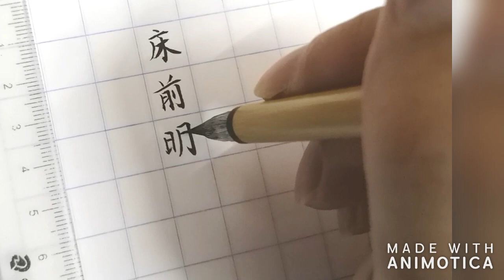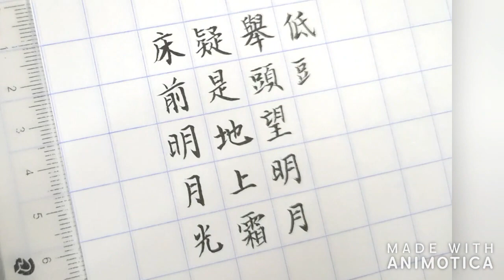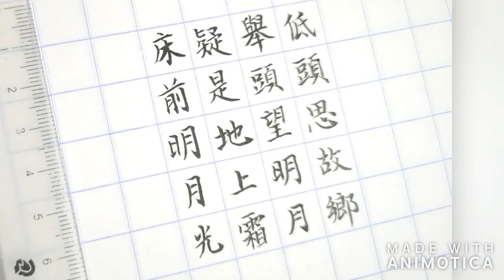【轻松写小楷】- 静夜诗 Easy Chinese Calligraphy in Small Font Size.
其实也并非那么轻松，毕竟是几年没练习小楷了。
谢谢观赏。